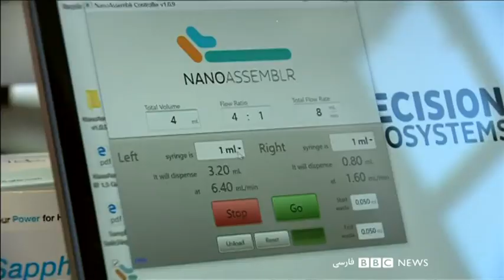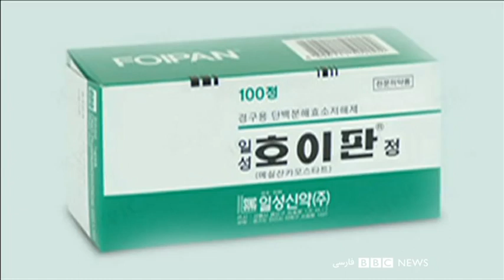خبرهای صبح سه‌شنبه ۱۶ اردیبهشت از چشم‌انداز بامدادی بی‌بی‌سی